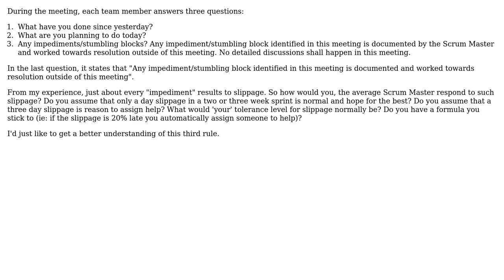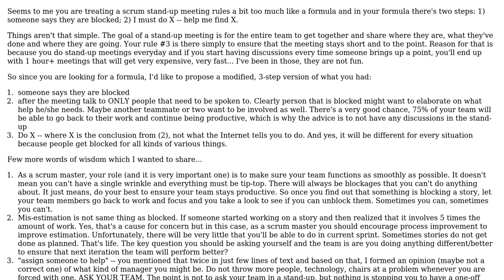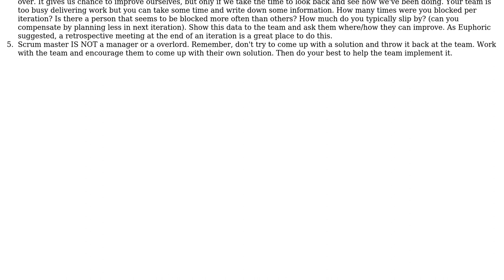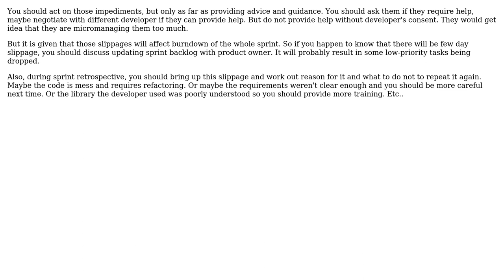Software Engineering: When to act on impediments? (3 Solutions!!)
Software Engineering: When to act on impediments?

With thanks & praise to God, and with thanks to the many people who have made this project possible! | Content (except music & images) licensed under CC BY-SA | Music | Images & others | With thanks to user The.Agile.Manager.2013 user Telastyn user Euphoric user DXM and the Stack Exchange Network Trademarks are property of their respective owners. You are responsible for your own actions.